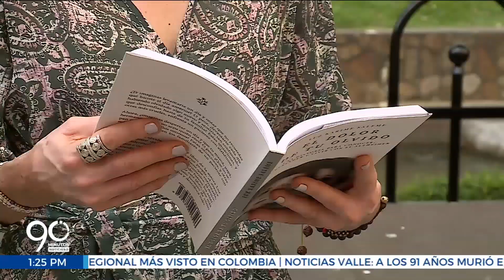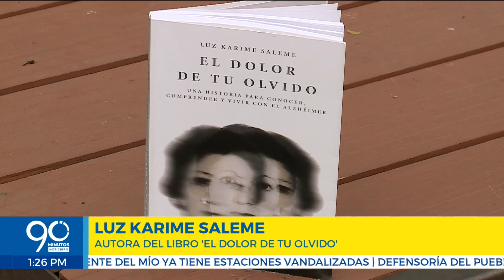La escritora Luz Karime Saleme, nos comparte una gran historia en su libro: ‘El dolor de tu olvido’